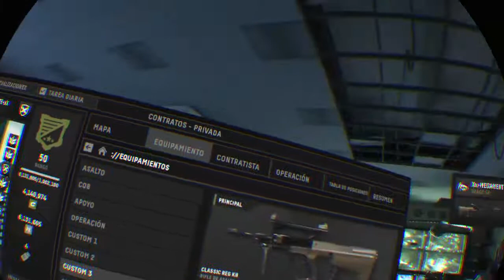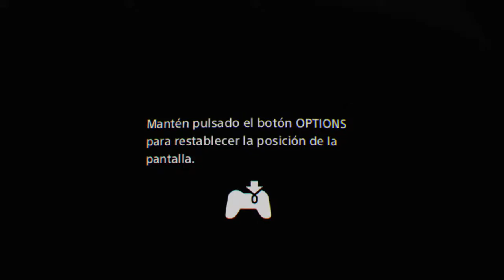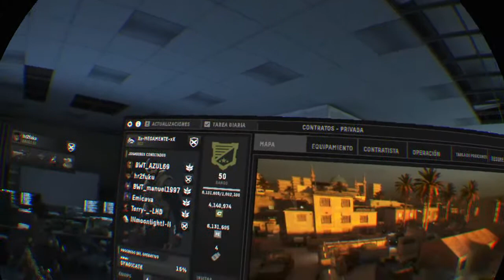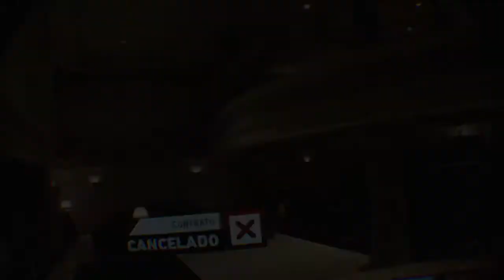Transmisión Xx-MEGAMENTE-xX sangre azteca vs bwt